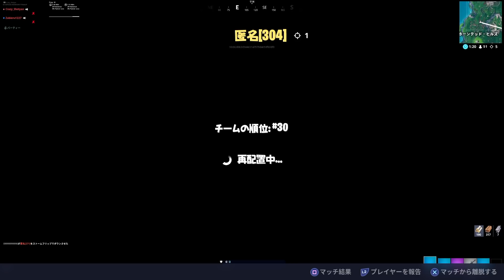[Fortnite] 盛大にやらかしたトマトの様子をご覧ください。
ミスは誰にでもあるもの

そういえば、今度オサミンティヌスのモノマネ大会の審査員をやる事になりました！みんな見てね